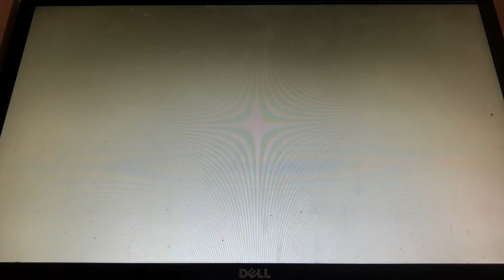Hatsune Miku: Project DIVA F 2nd - Though My Song Has No Form (Normal)